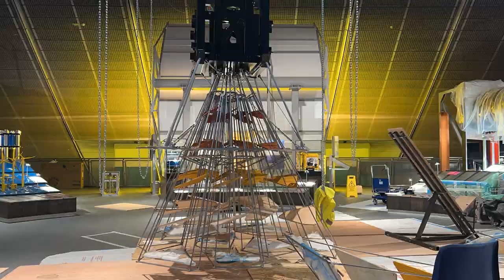Time Lapse of the Installation of Only Breath at the Science Museum, London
This video shows the installation process of the main sculptural elements of the kinetic piece 'Only Breath'. It was then hoisted and attached to the central steel beam and the kinetic mechanism was installed. Only Breath is the centrepiece of the Energy Revolution: Adani Green Energy Gallery at the Science Museum, London.

Comprising of 23 moving stainless steel frames containing 92 windblown native timber panels, the sculpture moves slowly and gracefully, initiating from an almost imperceptible start, gradually speeding up, then slowing again to an almost imperceptible stop.

At the core of ‘Only Breath’ lies a fusion of art and science, incorporating principles of biomimicry and renewable energy technology. The sculpture’s tessellating structure, derived from the voronoi algorithm and phyllotaxis spiral, mirrors the efficiency of organic forms, highlighting the importance of nature-inspired sustainable energy production.

Only Breath was commissioned by Science Museum Group. The piece was designed and made by Torus Torus Studios, the collaborative practice of Alexandra Carr and Colin Rennie.

To sign up to the Torus Torus Studios newsletter please

With special thanks to Renee Pfister Art and Gallery Consultancy, Buro Happold, Hepco Motion, Hepco Automation, Architectural Metalworkers Ltd, WH Scott Lifting, Fli-CNC, Xometry, Igus, TMC Waterjet, Aalco and Arbil.